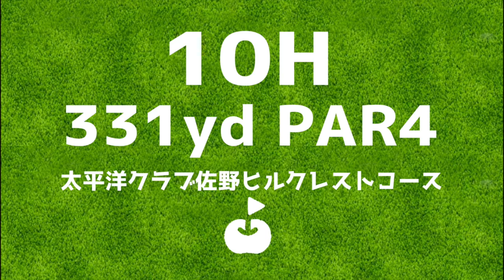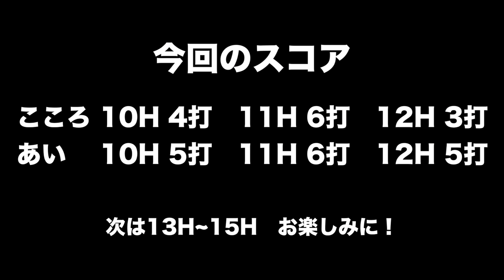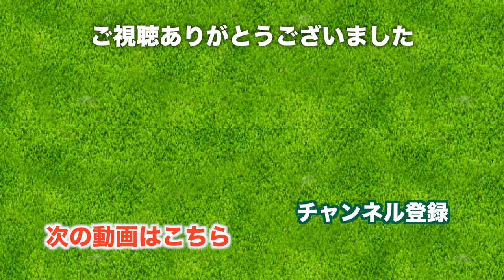ファーストパットの距離感を大切に。【太平洋クラブ佐野ヒルクレスト】[10-12H] 三枝こころ&あいでゴルフ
♣今日の動画
今日のゴルフは栃木！太平洋クラブ佐野ヒルクレストにやってきました。友達のあいちゃんと一緒にレギュラーティをラウンドします。

10H 331yd PAR4
恒例のカメラを目の前に置いてドライバーショットを撮影してみました。スイングのときは若干緊張しています。

11H 450yd PAR5
セカンドでクリーク超えがまっているロングホール。
きれいな景色を眺めながら、グリーンを狙っていきます。

12H 140yd PAR3
ラフとフェアウェイの境目にボールがあると打ちにくくなりますね。
このあたりでようやくスコアがまとまってきたような気がします。